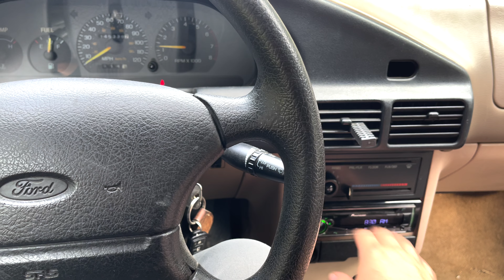Ford Escort Honda K24 AWD swap! Part 1 Pulling stock motor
Making a video documenting my build. Gonna be doing a K24 swap on my 1996 ford escort.